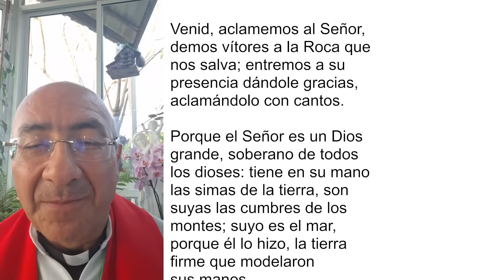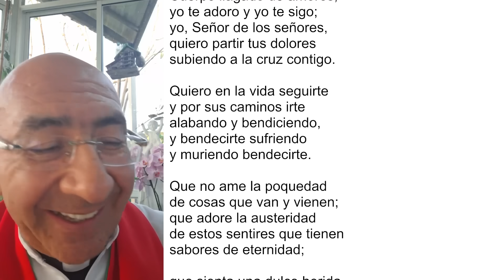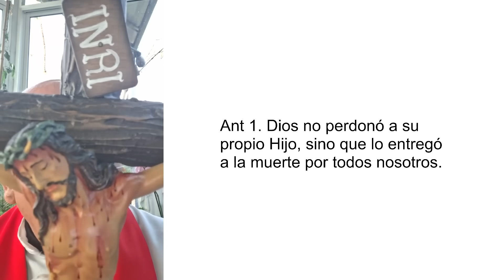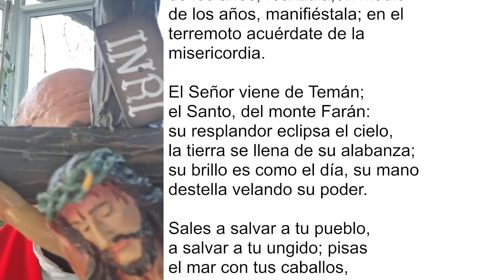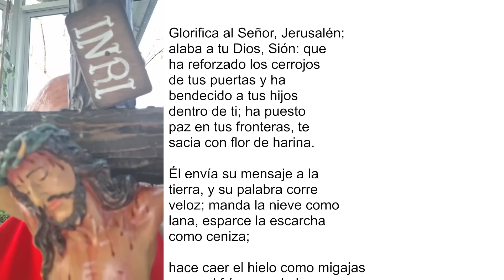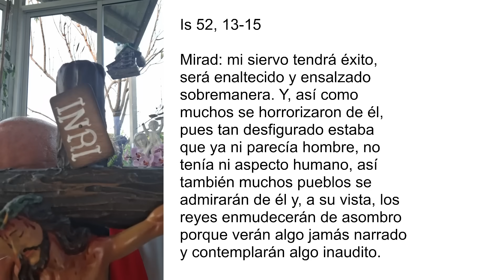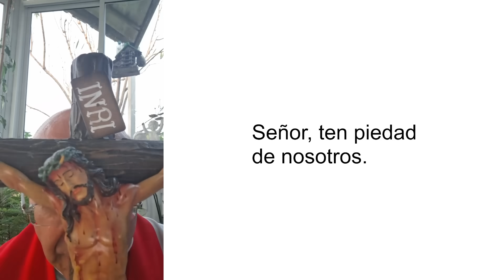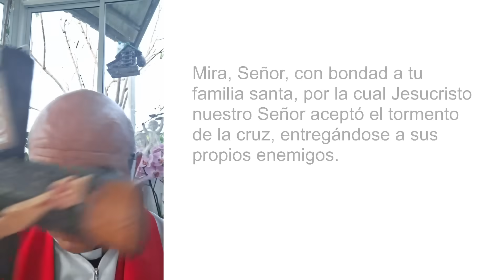LAUDES DEL DÍA DE HOY, VIERNES 29 DE MARZO 2024. ORACIÓN DE LA MAÑANA